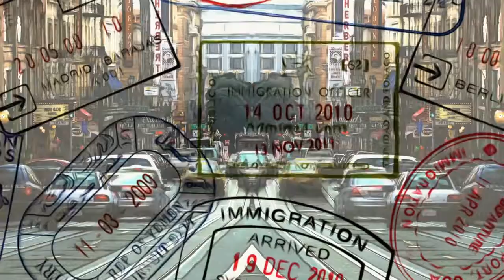Te extraño dj balvin